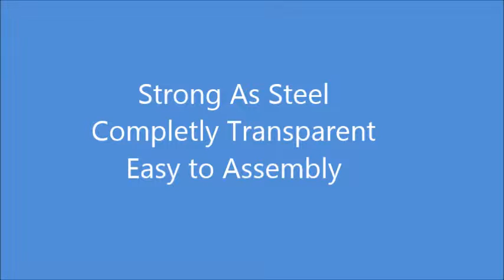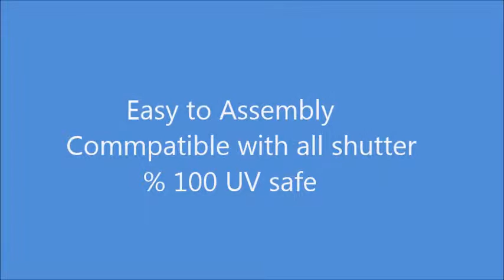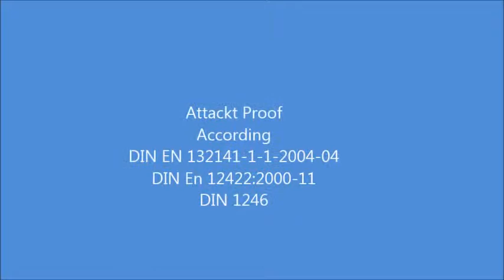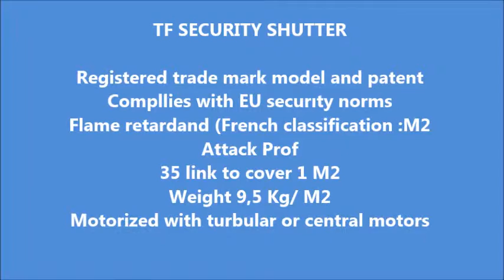SEMCOM TRANSPAFORZA / TRANSPARENT SHUTTER SYSTEM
TRANSPARENT SHUTTER SYSTEM

➤Virtually unbreakable PCP units
➤Completely Transparent
➤100% Protection against UV radiations
➤Ultra light - weight compared to steel shutters
➤Fire retardand
➤Compatıble with all shutter profiles
➤Day and nıght showcase dısplay

S.N. SEMCOM ELEKTRONİK MÜH. SAN. ve Tic. Ltd. Şti.
24. Sk. No:4 45140 Yunusemre Manisa - TÜRKİYE